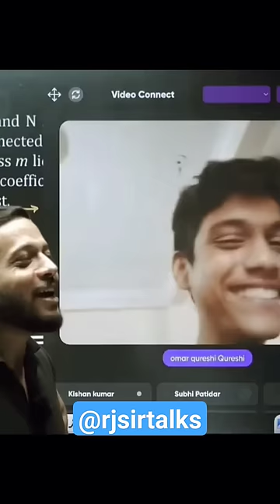Rajwant sir Live class video call